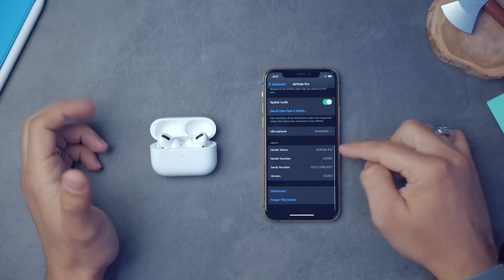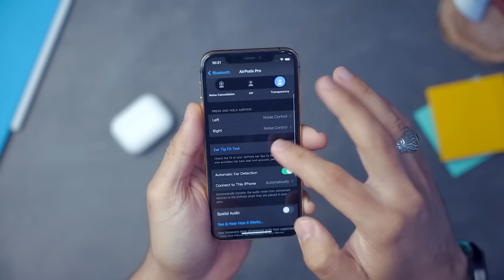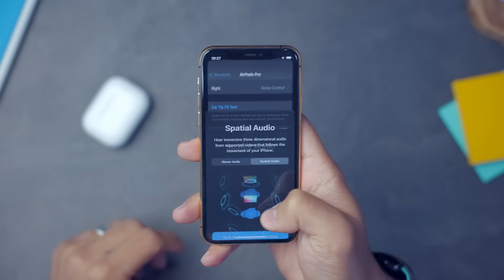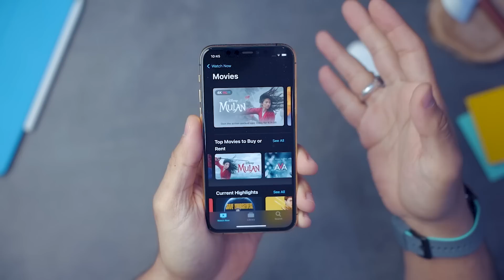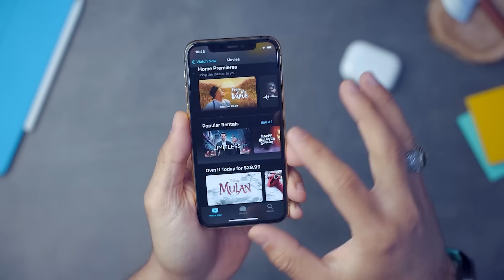تجربة أبهرتني جداً || أبل أم الإبداع !